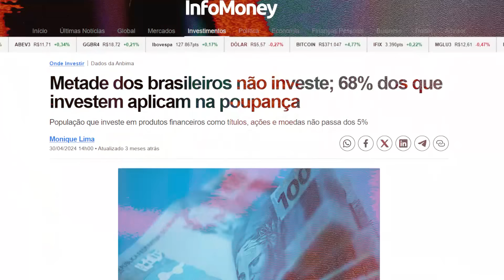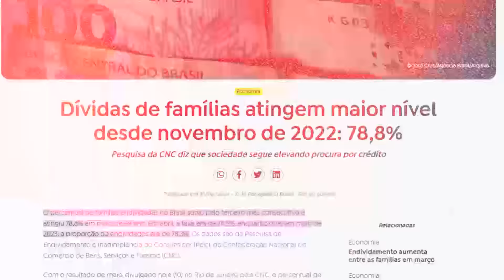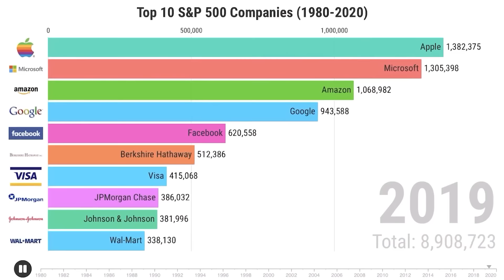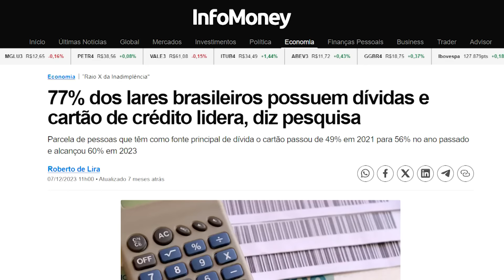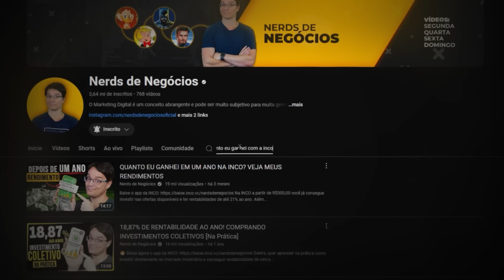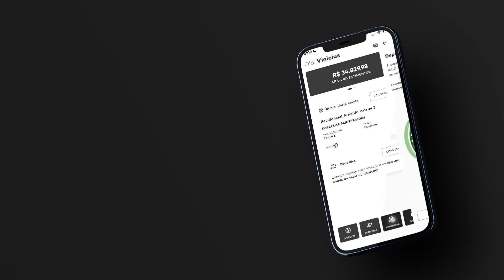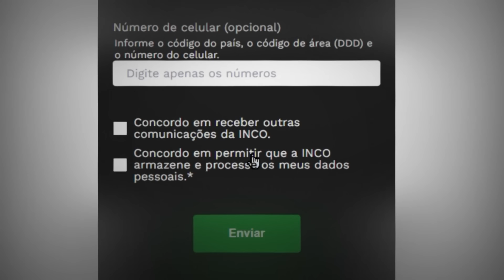NA PRÁTICA! APRENDA A ORGANIZAR SUA GRANA E INVESTIR HOJE MESMO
Na INCO a partir de R$500,00 você já consegue investir nas ofertas disponíveis e ter rentabilidades de até 21% ao ano.

Além disso, pelo nosso link você pode se cadastrar e ganhar um cashback de 1%  do valor investido ao término do  prazo do seu 1º investimento.

Como organizar suas finanças e começar a investir hoje mesmo? Qual é o passo a passo para organizar seu dinheiro e investir já? NA PRÁTICA: Quais são as dicas para gerenciar seu dinheiro e investir agora? Como aprender a organizar suas finanças e investir ainda hoje? Quais são as estratégias simples para organizar seu dinheiro e começar a investir? Como transformar suas finanças e investir de forma eficiente hoje? Como organizar seu dinheiro e investir como um profissional ainda hoje? Qual é o guia prático para organizar sua grana e investir já? Finanças pessoais: Como organizar seu dinheiro e investir agora? NA PRÁTICA: Como organizar suas finanças e começar a investir hoje mesmo?

AC Alphaville
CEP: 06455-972